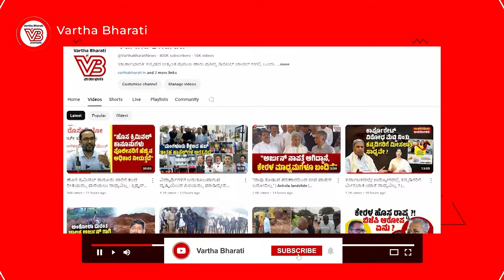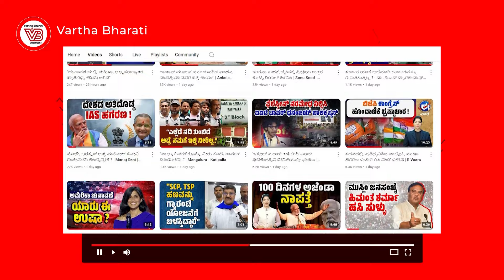ಬೆಂಗಳೂರು: ನೆಲಮಂಗಲ ಬಳಿ 2ನೇ ಅಂತಾರಾಷ್ಟ್ರೀಯ ವಿಮಾನ ನಿಲ್ದಾಣ | Bengaluru Airport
► ರಾಜ್ಯ ರಾಜಧಾನಿಯಲ್ಲಿ ಮತ್ತೊಂದು ವಿಮಾನ ನಿಲ್ದಾಣ: ಪ್ರಸ್ತಾವನೆ ರೆಡಿ